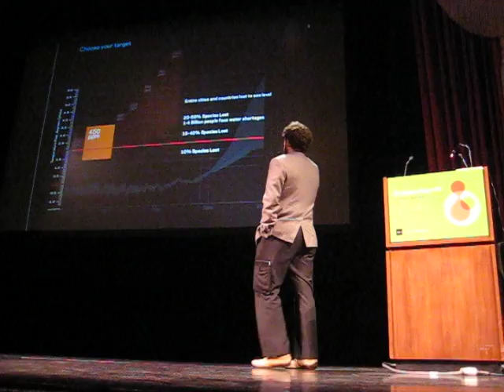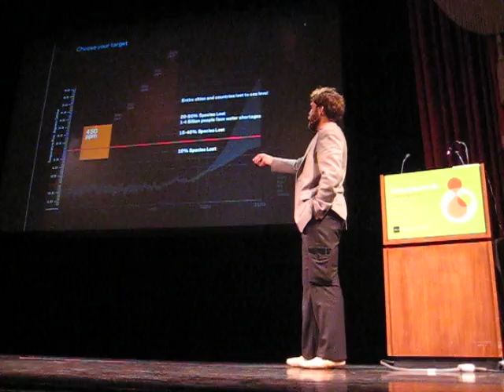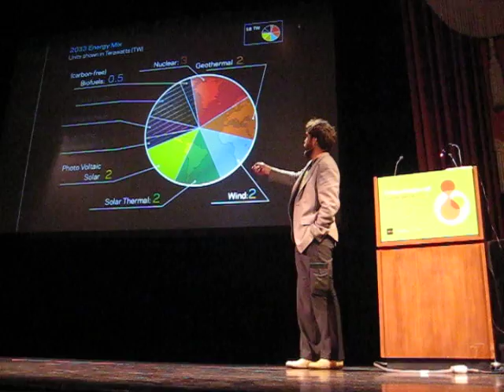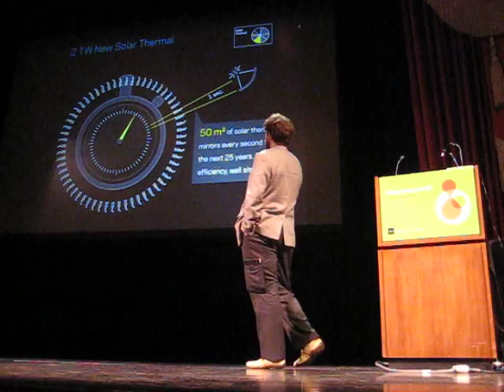saul griffith compostmodern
saul griffith talks about what has to happen to design for global warming.